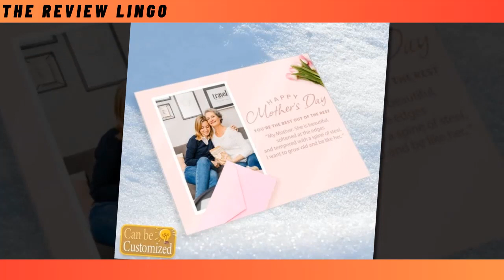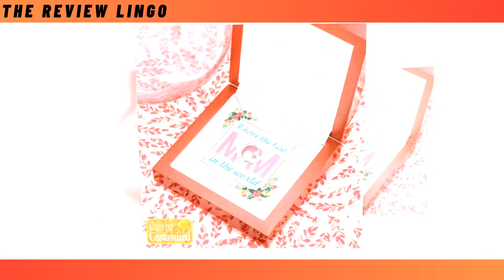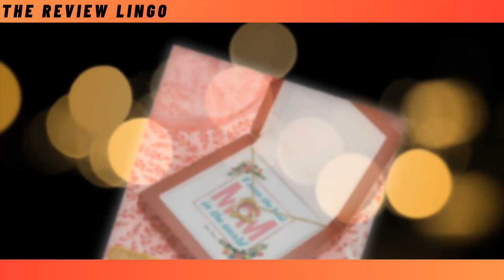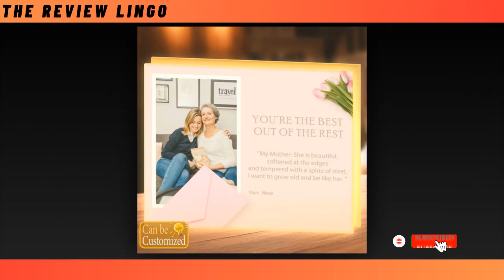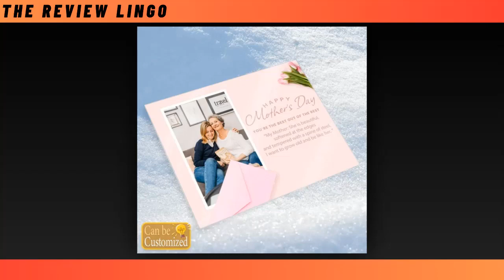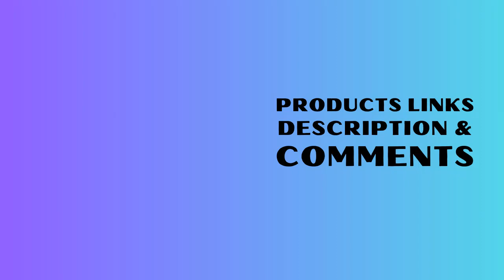Mother-Daughter Bond: Special Gifts for Every Stage of Life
~ Product Link ~
✔️ Acrylic Photo Plaque for Mother's Day.
✔️  Custom Shape Photo Light Box For Mothers day.
✔️ 3D Led Lamp For Mothers Day
✔️  The Beverage Mug for Mothers Day.
✔️  Forever Love Necklace For Mother.

⭐ = Strengthen the mother-daughter bond with special gifts tailored to each stage of life, celebrating the unique connection and shared experiences between mothers and daughters.

𝑽𝒊𝒅𝒆𝒐 𝑬𝒅𝒊𝒕𝒊𝒏𝒈: Filmora Software
𝑬𝒅𝒊𝒕𝒐𝒓: Abdullah As Sayem
𝑽𝒐𝒊𝒄𝒆: Yubair Hossain
𝑺𝒄𝒓𝒊𝒑𝒕: Atiqur Rahman

𝑪𝒐𝒎𝒑𝒖𝒕𝒆𝒓 𝒄𝒐𝒏𝒇𝒊𝒈𝒖𝒓𝒂𝒕𝒊𝒐𝒏.

𝑷𝒓𝒐𝒄𝒆𝒔𝒔𝒐𝒓: Intel(R) Core(TM) i3-6100 CPU @ 3.70GHz 3.70 GHz